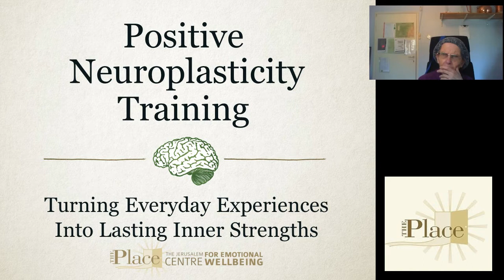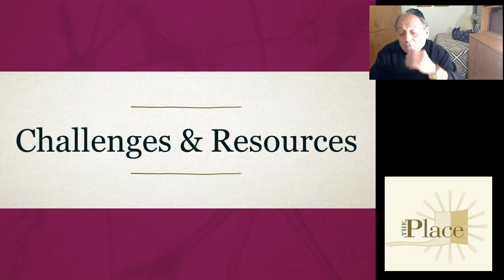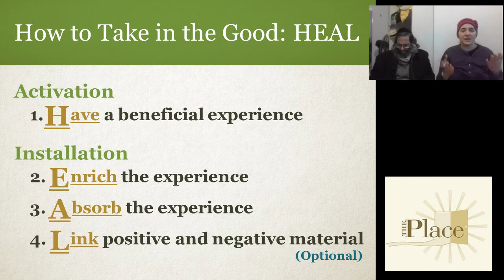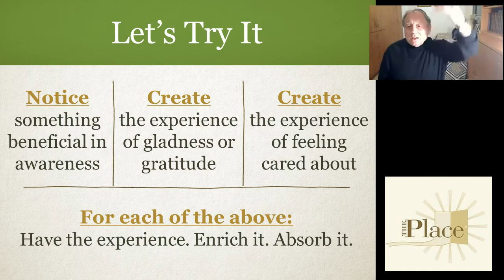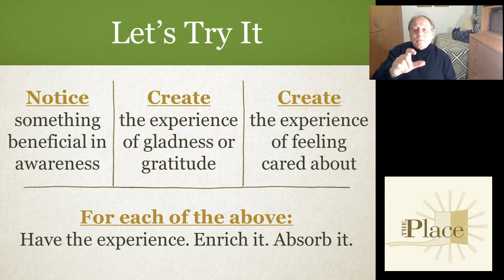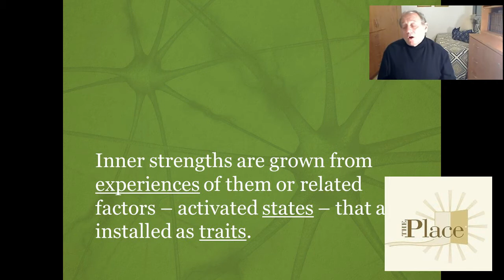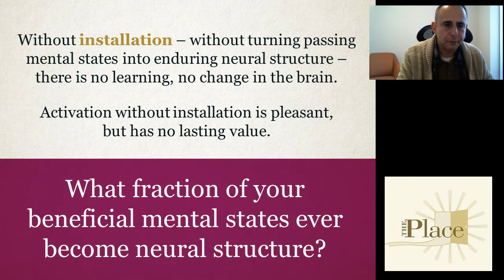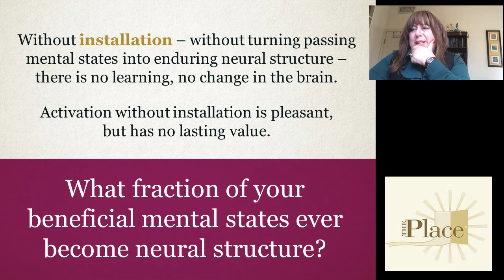Positive Neuroplasticity Training: Turning Everyday Experiences Into Lasting Inner Strength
In this first of a two part training Dr. Sanford Landa, LCSW.

In this positive neuroplasticity training participants will learn methods and practices to turn passing positive experiences into lasting inner strength.  research has shown that people who practice positive neuroplasticity experience significantly less anxiety and depression, and significantly greater self-control, savoring compassion, love, contentment, joy, gratitude, self-esteem, self-compassion, satisfaction with life, and overall happiness and connection.

The Place is where therapists, individuals and the community connect to create safety, strength and success. At The Place, men and women discover the freedom and safety to move past those issues which are preventing them from living life to its fullest. Our goal is to help each of our clients discover his or her own strengths as powerful tools in the healing process.

The Place is a multi-faceted clinic offering both individual and group therapy, support groups, interactive evenings and lectures, educational classes, and drop-in hours. Our comfortable, confidential, relaxed environment allows clients and their families to explore sensitive issues and create positive change. We believe that the key to mental health and emotional well-being is inside you.

At The Place, male and female therapists work independently or as a team to explore sensitive issues and facilitate positive change for individuals, couples and families from all sectors of the community. Some of our specialties include emotional eating, grief counseling, internet addiction, phobias, anxiety & OCD, childhood challenges, premarital counseling, couples therapy and intimacy issues, postpartum support, personality disorders, psychiatric care, and more. Connect with a caring professional in person at our comfortable Jerusalem offices, or by video, phone, and text. We’re here for you.

- Social Media -